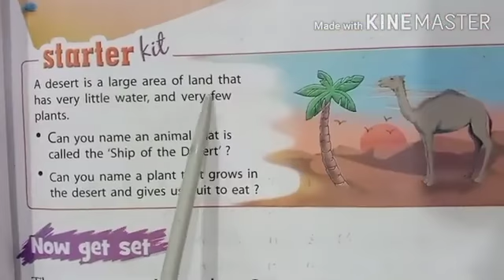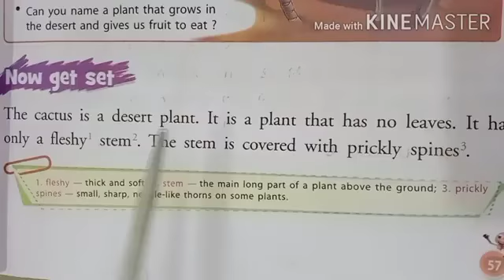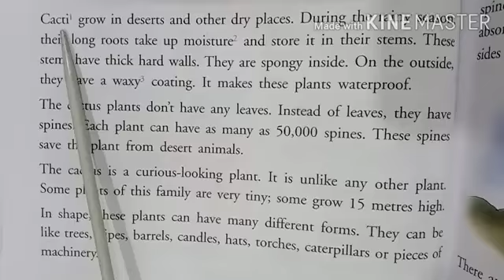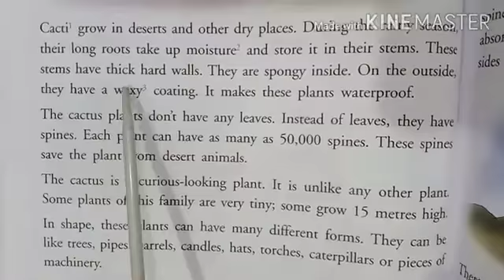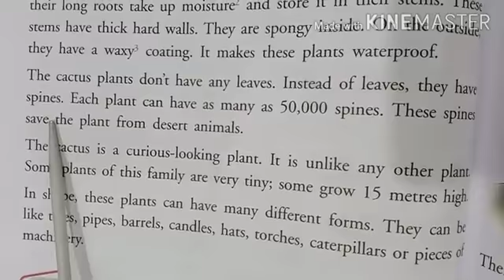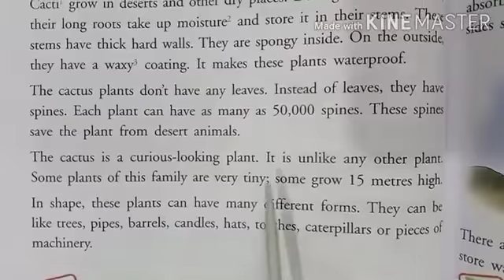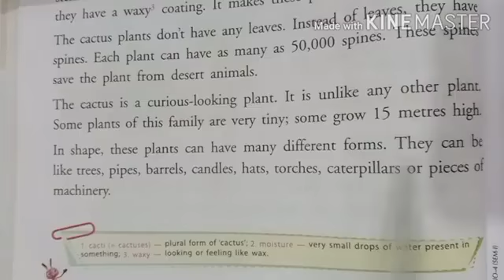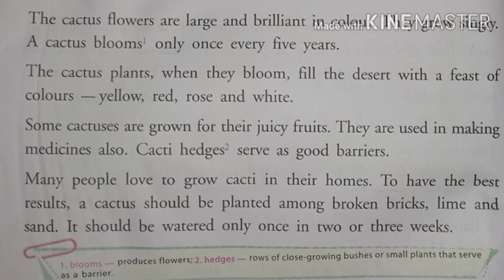The Cactus - A Desert Plant ( Class - 4 )